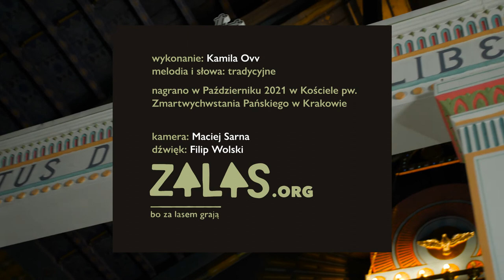Cokolwiek w świecie jest wszystko marność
Polska tradycyjna pieśń żałobna. Słowa tradycyjne, melodia na podstawie nagrania Zespołu Regionalnego Magurzanie z 2020 roku.

Nagrania dokonano w kościele Zmartwychwstania Pańskiego w Krakowie przy ul. Łobzowskiej 10, dzięki uprzejmości O. Lucjana Bartkowiaka.

Kamila Ovv - śpiew
Maciej Sarna - zdjęcia, dźwięk
Filip Wolski - dźwięk

Choćby mnie królewska doszła godność
Wszystko zginie, świat przeminie
Króla i cesarza śmierć nie minie
  Nie masz już sławnego Cycerone
  Nie masz Absaloma i Samsona
  Ich to sława przykład dawa
  Że wszystko na świecie śmierci strawa
Bym miał mądrość króla Salomona
Bym też był tak piękny jak Helena
Piękność owa, mądra głowa
Od śmierci żadnego nie zachowa
  Choćbym się w cielesnej kochał krasie
  I ona się w szpetność zmieni w czasie
  Ach, niestała piękność ciała
  Wczoraj się świeciła, dziś spróchniała
Zmieni się cielesna, śliczna barwa
Będzie z niej plugawa śmierci larwa
A z pięknego nic brzydszego
Nie masz nad człowieka umarłego
  Ten co cię za życia umiłował
  Ręce twoje mile, twarz całował
  Już z daleka nos zatyka
  Twarz, oczy odwraca, precz ucieka
Bym nad wszystkich ludzi był bogaty
Drogie ze srebra, złota nosił szaty
Ze wszystkiego kosztownego
Śmierć mnie ogołoci mizernego
  Najlepiéj, zaprawdę, Bogu służyć,
  Chcąc w niebie stałego dobra użyć;
  Niesłychane, nieprzebrane
  W niebiesiech radości zgotowane.
Już ci dziękuję małżonko moja (Już ci, już dziękuję, małżonku mój),
Jezus niech będzie pociecha twoja (Pan Jezus niech będzie Opiekun twój),
Za posługi, i usługi,
Któreś mi czyniła (Które żeś mi czynił) przez czas długi.
  I was, me dziatki, Bogu oddaję,
  Na zawsze się z wami tu rozstaję,
  Pomagajcie modlitwami
  Oraz przy Mszy świętéj błaganiami.
Polecam Ci, Jezu, duszę moję,
Racz przyjąć pokorną prośbę moję,
By Cię chwalić, wiecznie sławić,
Proszę Cię, Jezu mój, racz mnie zbawić. Amen.